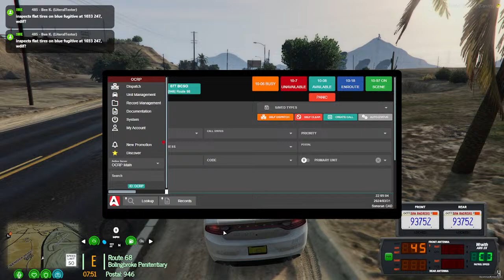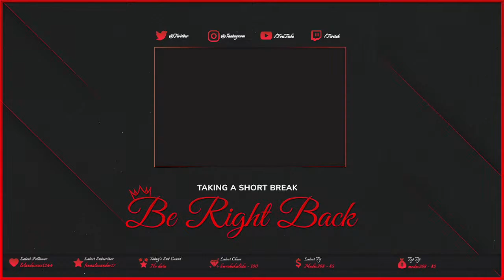Easter night patrol | OCRP LEO roadto400 (part 2)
its a recording night! lets see what happens!!